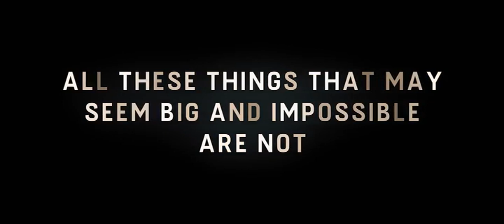Cape of Bliss Dapoli NA Plots from The House of Abhinandan Lodha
The Best Place to Own Your First Piece Land - Dapoli – India’s only Coastal Hill Station⛰️ & The Hidden Jewel of the Konkan

Famous for its delicacies like Alphonso mangoes🥭, cashew nuts, & the Konkan cuisine - a fusion of flavours from Maharashtra, Goa & Karnataka

The magic of nature and the adventure of exploration
- The land of 9 back-to-back pristine white sand beaches 🏖️🐚
- Go Dolphin spotting🐬, Scuba diving 🤿 and Parasailing 🪂
- Experience the birth of the endangered Olive Ridley Turtles🐢

Just 220 km. from Mumbai & Pune🚘 - 5 hours today.
A well-connected paradise that will become just 3 hours away from Mumbai and Pune by 2023.

1. Mumbai-Goa NH-66 Expansion
2. Konkan Coastal Road
3. Greenfield Konkan Expressway🛣️
4. Trans Harbor Link Road
5.     Navi Mumbai International Airport🛫

An expected 3x appreciation on branded land investments in just 10 years✨ Basis Infrastructure Development

Owning your first land is now easy
CHOOSE.RELAX.CAPITALISE.

The House of Abhinandan Lodha® - The Pioneers of Branded Land brings a simple 3-step approach to making your First Land ownership journey easy, transparent & secure. Enquire to know more.

Presenting Seaside Lifestyle Plots in a 5-star development
Just 10 mins walk to the beach🏖️

Prices starting - ₹19.99 Lacs onwards

With incredible amenities including The Elite Clubhouse 🖼️ and swimming pool 🏊🏻‍♀️

Plot allocation on a first come first serve basis only.
Please get in touch with your Relationship Manager to know more.